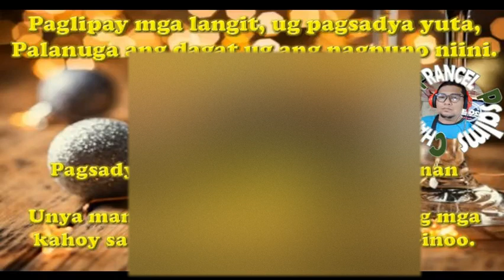Minus One- Dec. 31, 2020( Cebuano- Midnight Mass)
Here is the Minus One- Dec. 31, 2020( Cebuano- Midnight Mass). This video content was made originally by myself and also the tune of this Psalms was made by me. This is for all the Catholic Psalmists and Cantors. I my self also who interpret this song.